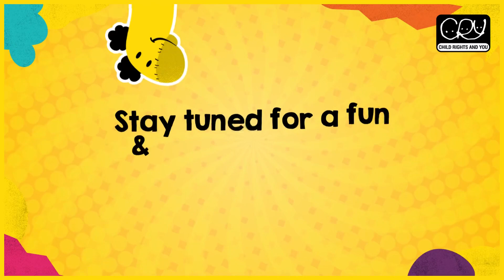Yellow Fellow Is Coming! StayTuned | CRY Child Rights and You